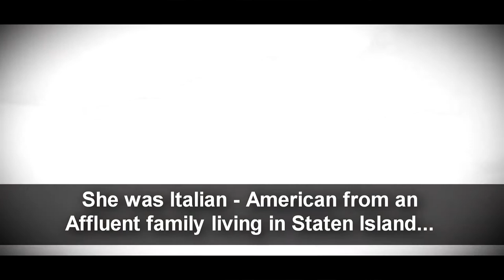To "Mambo" with Love - The Musical (New Promo Video)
To "Mambo" with Love - The Musical. The story of forbidden love, based on the documentary "Back To Las Villas!"